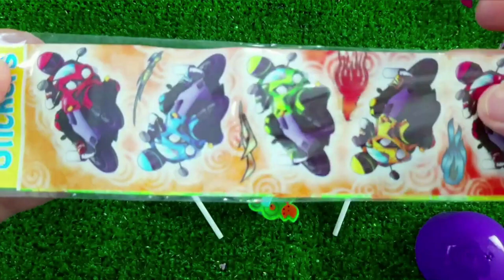7 Rainbow Satisfying Video, DIY How to make Rainbow Slime Candy Baby Shark Kinetic Sand Cutting ASMR